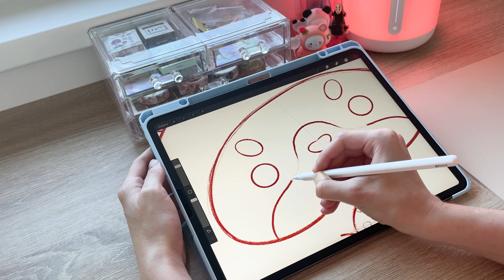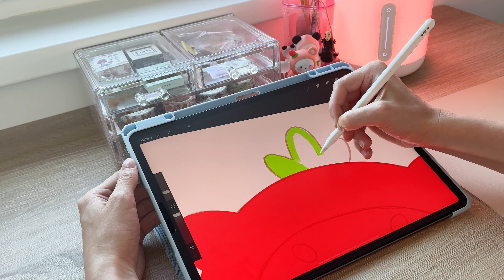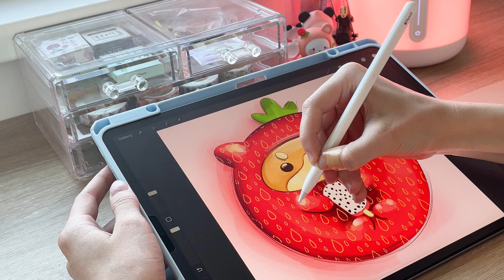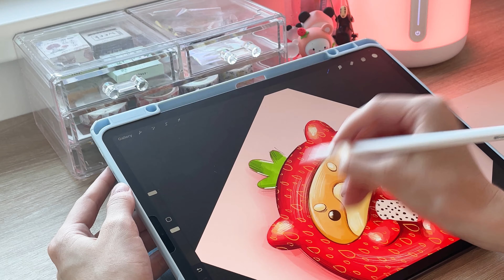DRAW WITH ME ASMR CORGI DONUT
Hey guys!
Today I drew a corgi donut. ASMR process of drawing on the iPad in Procreate.
Draw with me coegi donut

⭐Materials:

2020 IPad Pro 12.9
Apple Pencil 2
Procreate